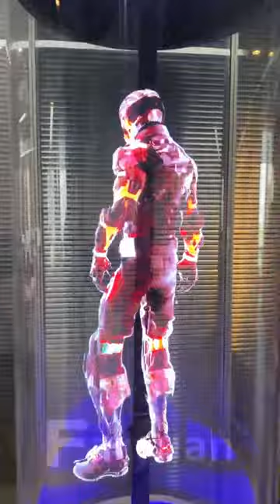1*3 holographic 3d projector 360 holographic display holobox circular hologram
1*3 holographic 3d projector 360 holographic display holobox circular hologram

Best regards
cherry/sales manager
NINGBO HIGH-TECH ZONE FANGYUAN SANWEI TECHNOLOGY CO.,LTD